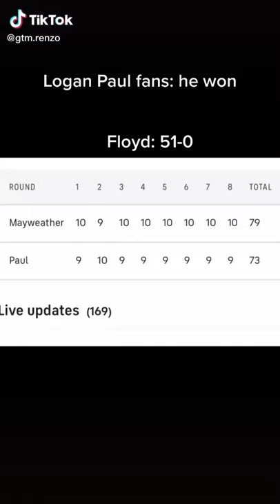Floyd Mayweather vs Logan Paul SCORECARD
Mayweather 79-73